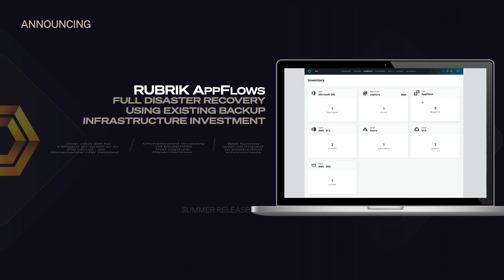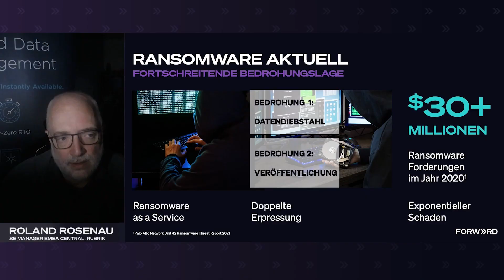RUBRIK FORWARD 2021 RECAP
Don’t wait for ransomware to strike, be ready when it does. FORWARD is the #1 event preparing IT teams with the tools and strategies they need to recover quickly and get back to business after a ransomware attack. Join us for an action-packed three-day event with technology leaders from all around the world. Hear from the best and brightest in data security and data management including leaders from Snowflake, Twitter, Microsoft, AWS, NetApp, United Airlines, Bain Capital, Khosla Ventures, and more. Learn best practices from folks who lived to tell the tale after ransomware struck. Don’t wait, be prepared.